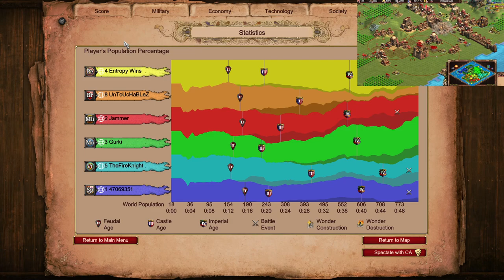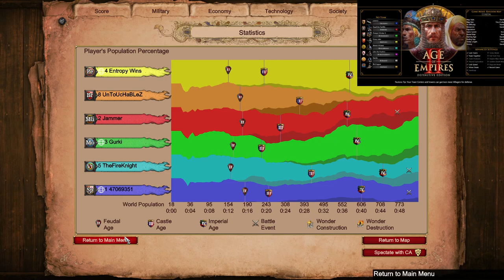3v3 Nomad | Age of Empires 2